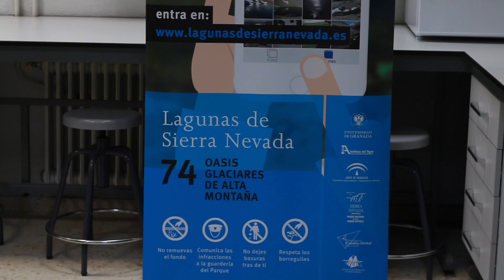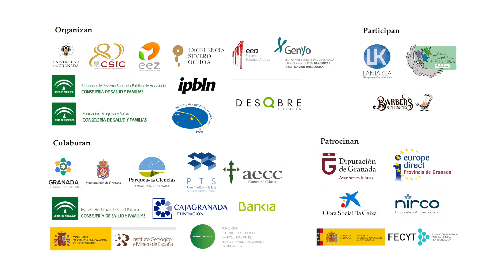Juan Manuel Medina - La Noche Europea de los Investigadores - UGR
La Noche Europea de los Investigadores - UGR